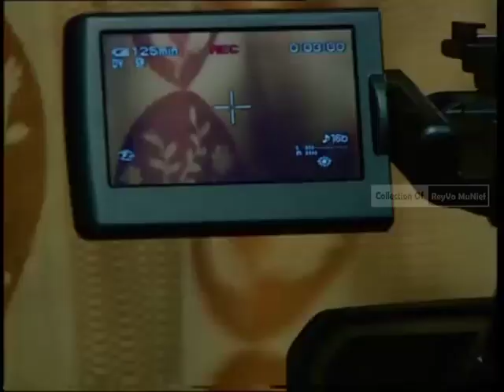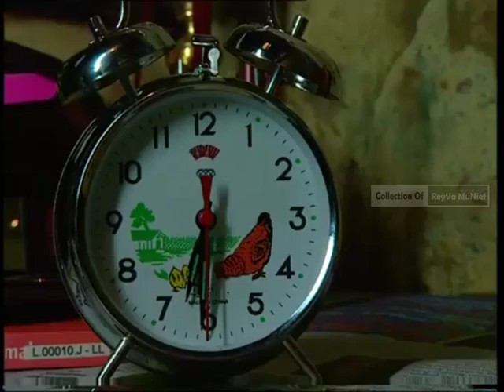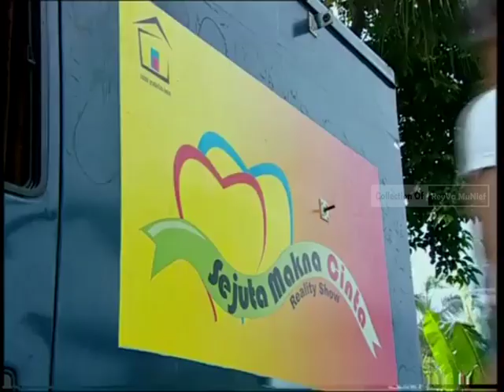Agla Artalidia Ft. Oka Antara - (FTV Lawas) Cinta Bukan Reality Show